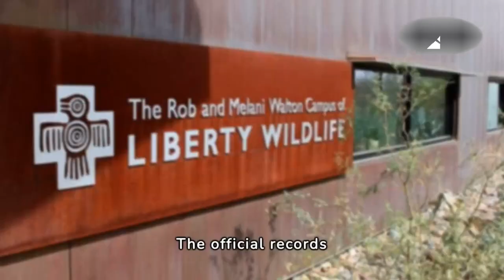A Man Has Admitted Guilt to Helping In The Killing of Over 3,000 Birds, Including Eagles - VAXA Post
According to court records, a guy who is charged with aiding in the slaughter of almost 3,000 birds, including eagles, plans to enter a guilty plea. Prosecutors claim that during a years-long killing spree on the Flathead Indian Reservation in Montana and other locations, Travis John Branson and others murdered over 3,600 birds.

The official records indicate that Branson, a resident of Cusick, Washington State, is probably going to admit to trafficking in wildlife as well as other offenses. By a deal reached with the prosecution, he will enter a guilty plea to lesser accusations of conspiracy, trafficking in wildlife, and two cases of illegal eagle trafficking.

Buyers were told by Branson and others that he was "on a killing spree" in text exchanges that detectives collected, according to the indictment. It was purportedly intended to gather eagle tail feathers for potential sales.

Simon Paul, a second suspect from St. Ignatius, Montana, did not show up for his initial court hearing in early January and is still at large. Paul was called by the prosecution a "shooter" and a "shipper" for Branson. Dwight Schulte, Paul's attorney, opted not to respond. While his attorney refrained from commenting on the plea deal, Branson did not reply to a message.

Eagle components were purportedly sold by the accused on the illicit market. It is illegal in the US for anybody to kill, injure, or disturb eagles without permission, or to take any of their parts, including nests or eggs. Nonetheless, a US government investigation indicates that unlawful gunshots account for a significant portion of golden eagle fatalities.

Many Native American tribes greatly value their eagle and other bird feathers, which are utilized in powwows and ceremonial ceremonies. Details from a different South Dakota trafficking case last year revealed that young golden eagle feathers are highly prized by Native Americans. One of the birds' tail sets may fetch several hundred dollars on the market. A guy from Montana received a three-year prison sentence in that trafficking case.